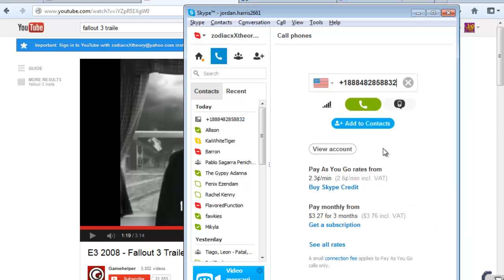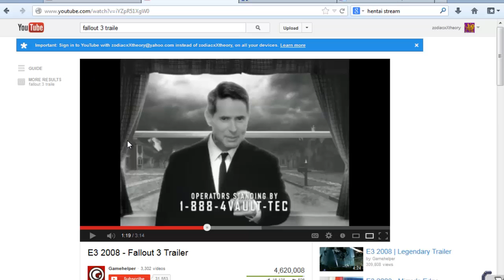REAL LIFE FALLOUT 3 EASTER EGG!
Ever wanted to get into one of those fancy vaults you always hear about on the radio or tv? Well fear not! Reserve your place today by calling 18884Vault-tec!

Easter egg i stumbled upon in my randomness sorry about the quality it was rushed because it was random.